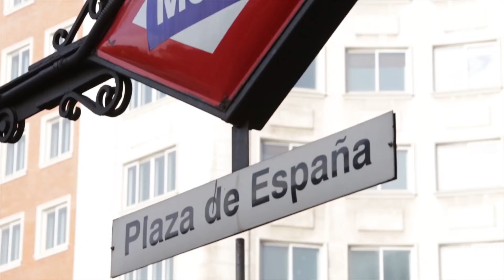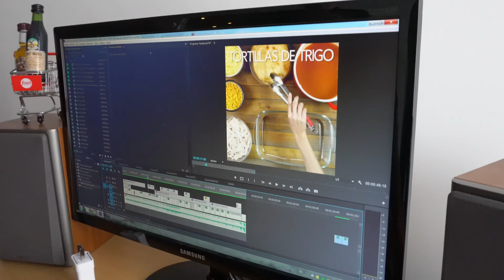¿Cómo hacer videos con recetas de comida? - El fenómeno Tastemade en Argentina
Visitamos los Estudios Tastemade en Argentina. 1200 mts2 en Villa Crespo, Capital Federal con distintos sets para que los Testmakers puedan grabar sus videos y hacer sus transmisiones en vivo.
- Las claves del éxito de Tastemade.
- Los distintos formatos de acuerdo a la red social usada.
- Cómo graban
- Cómo editan
- La palabra de los Tastemakers